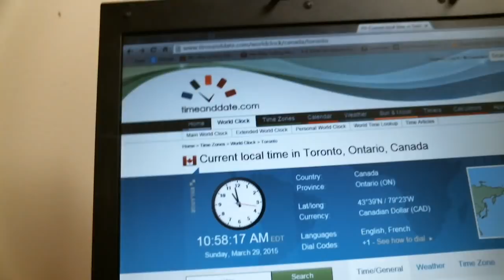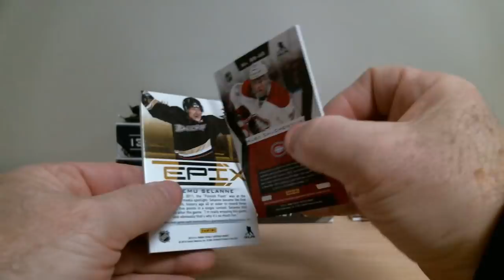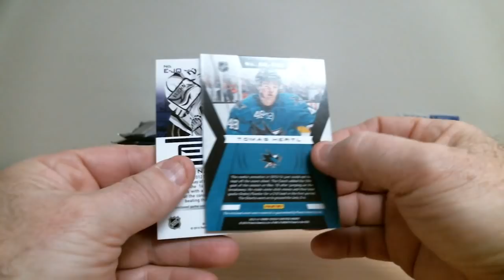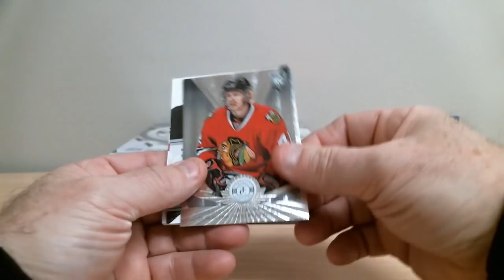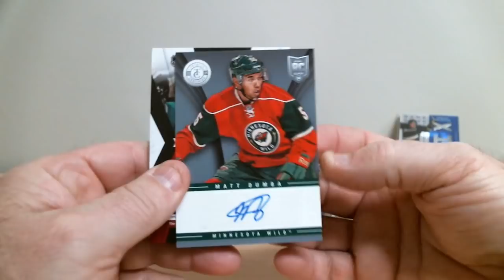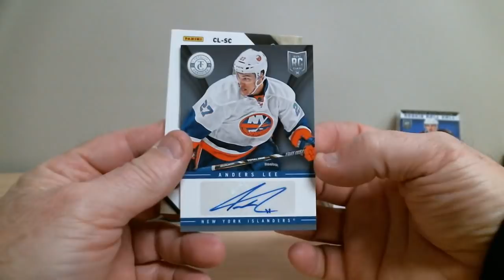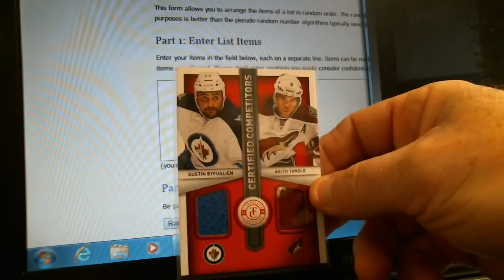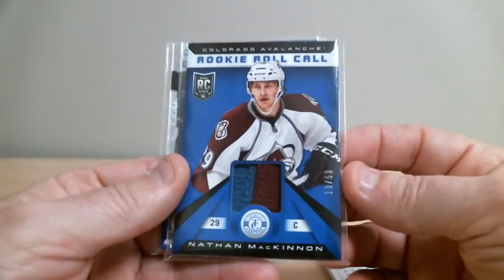break 325 totally certified 13-14 boxbreakers